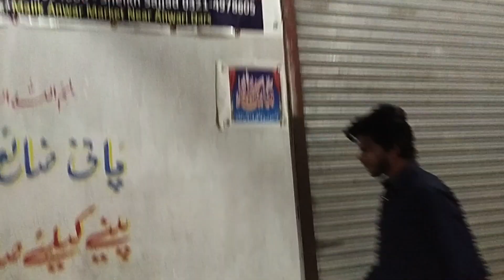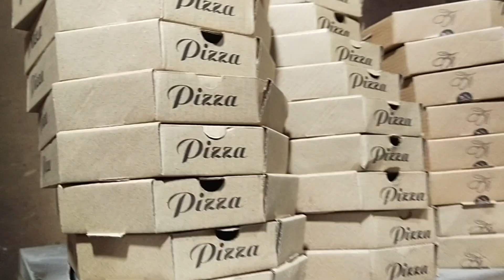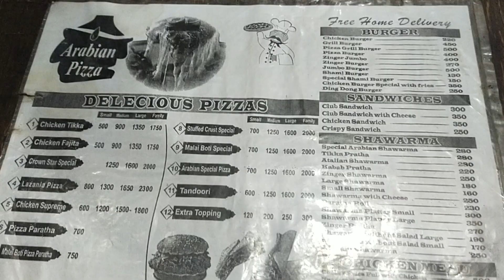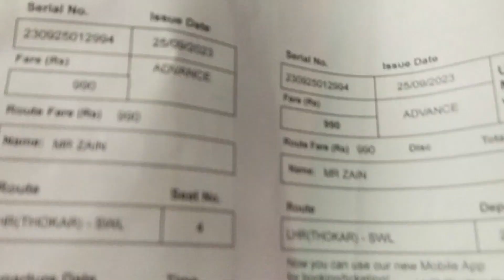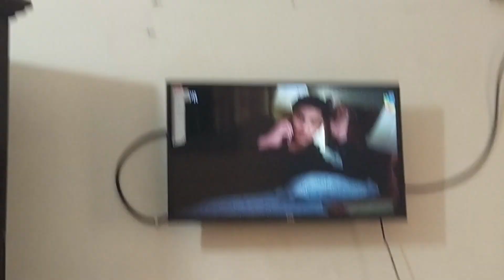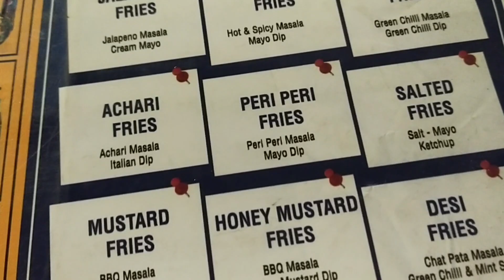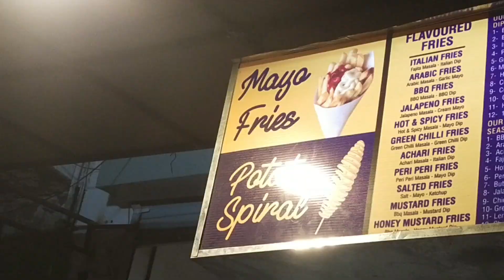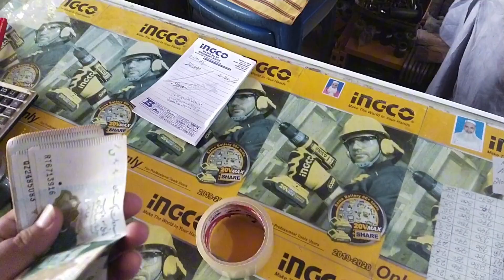TRIP TO RAIWIND ❤️ | 4 SECOND ME BOTTLE FINISHED CHALLENGE 😎 | REVIEW OF ROYAL KITCHEN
Raiwind (رائیونڈ) is a town (now promoted to Tehsil Head Quarter) located within union council 149 (Dholanwal) in Allama Iqbal Town of Lahore, Punjab, Pakistan. The town serves as the headquarters of Tablighi Jamaat and hosts the annual Raiwind Markaz Ijtema. Raiwind is also home to Pakistan Railways Junction and Railways Track Workshop and serves as the political base for former Prime Minister Nawaz Sharif.

Population
The population according to the 1901 census was 1764. Today, it is over 150,0000.

History
During the British Raj, Raiwind was a tehsil of Lahore District. The town also became notable when a junction was built by the North Western State Railway between the Karachi–Peshawar Railway Line and Lodhran–Raiwind Branch Line. Before the Ferozepore-Bhatinda Railway opened, it was an important centre of the local trade in agricultural produce and had two cotton-ginning factories and a cotton-press, which employed around 203 people.
Following independence in 1947, the railway links eastwards were no longer functional. Ch. Said Rasool was appointed as the Zaildar (District Administrator) of Raiwind .

I drink 250 ML cold drink in just 4 second which is not a normal thing, About 80% PEOPLE can't even do that .

REVIEW OF ROYAL KITCHEN WAS SOO POOR 4/10 BCZ OF SEVERAL THINGS